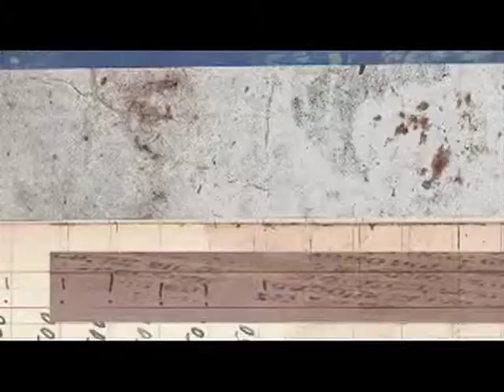ciadecin - simone colombo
repertório: simone colombo
ciadecin